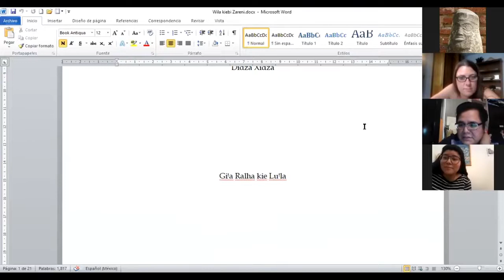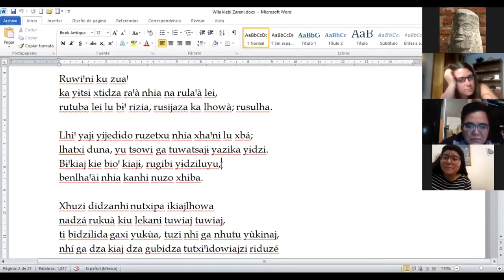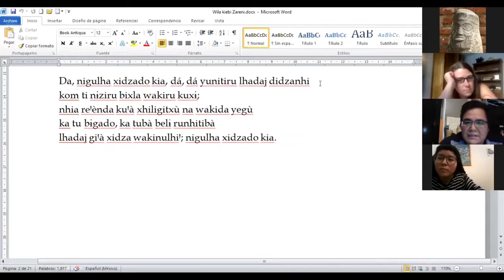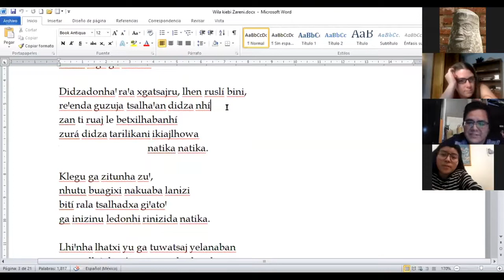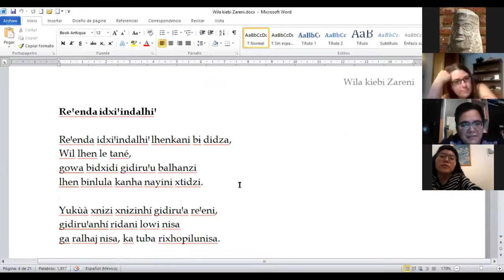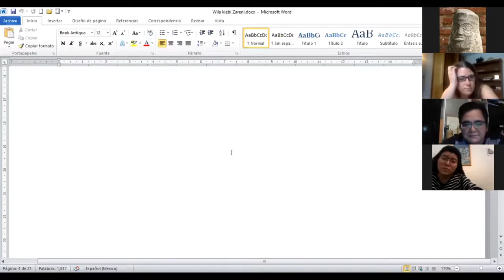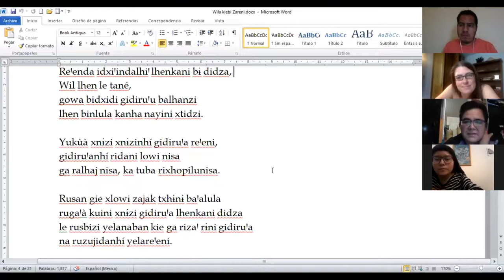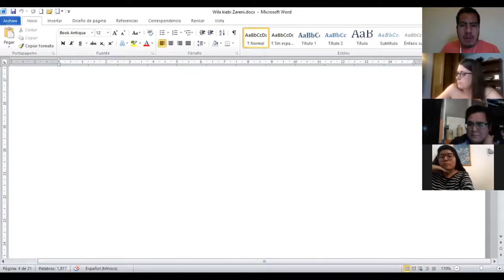LENGUAS ORIGINARIAS: Leyendo a Escritores Zapotecos (Irma Pineda, Mario Molina Cruz, etc.)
Leyendo a escritores Zapotecos es un ejercicio de fomentar la lectura de las Lenguas Indígenas; en este caso, las lenguas Zapotecas. En esta ocasión leemos a Irma Pineda, Mario Molina, entre otros. Esperamos también te interese leer la producción literaria en Lenguas Indígenas.

ZAPOTECO.

APÓYANOS